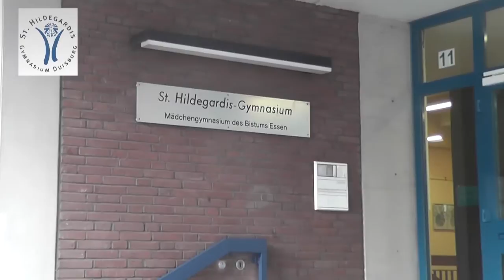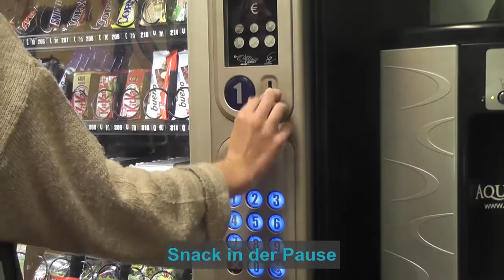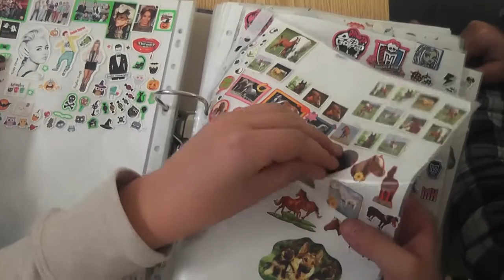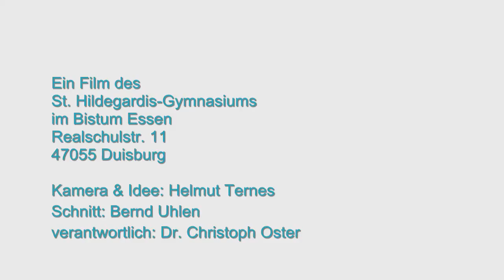Feature St. Hildegardis-Gymnasium Duisburg 2014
Kamera: Helmut Ternes
Schnitt: Bernd Uhlen